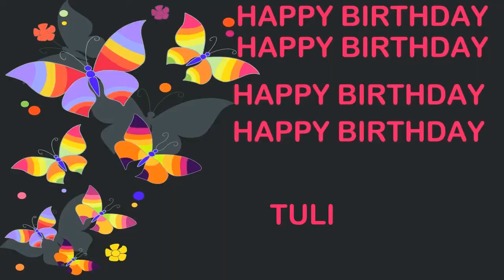Tuli Birthday Postcards & Postales - Happy Birthday